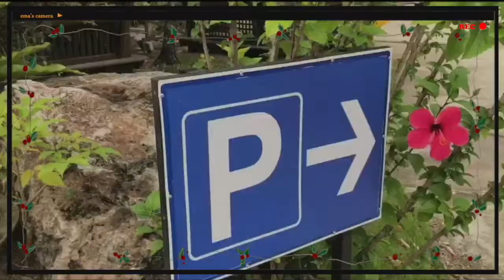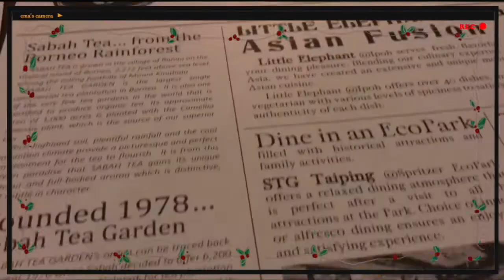Dinner in Ipoh - EMA EATORY 怡保晚餐好去處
大家好！
這次的影片也是找吃，然後發覺我不說話感覺影片更有美感(≖ ͜ʖ≖)
覺得不一定要說話，把想要的感覺用影片和編輯帶出來也不錯，評語不說那麼多，因為每個人都有自己的見解和標準，所有我覺得推薦的都用影片拍出來就好( ´ ∀ `)ノ

希望大家喜歡我的影片，也可以關注我表示支持哦！感謝感謝！
下個影片見唷❤️

Find me ↴  ↴  ↴

Blogger ： 【想更了解我可以讀讀我的小廢話】